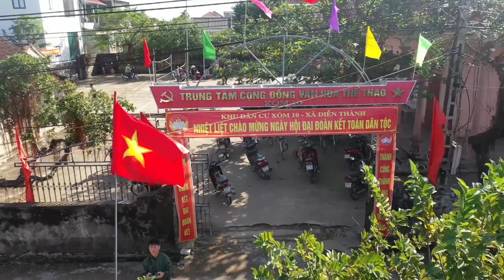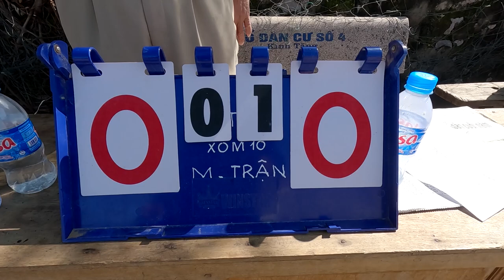Xem trân đấu bóng chuyền Đội 2 gặp Độ10 làng Trung Hà chào mừng ngày Đại đoàn kết 18 -11 - 2023